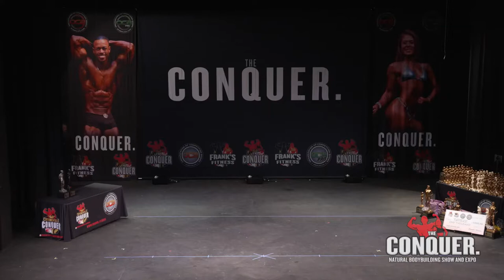2022 OCB The Conquer Women's Bikini Novice 'A'